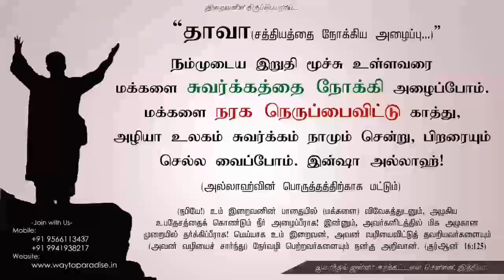தாவா - எளிமையான பணி..ᴴᴰ┇முஹம்மது நசீம் (புதுமனை)┇Way to Paradise Class